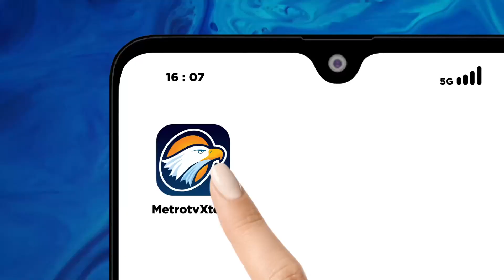Akibat Cuaca Buruk, Harga Ikan Naik di Banda Aceh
MetroTV, Harga ikan di Banda Aceh meningkat. Kenaikan harga ikan disebabkan karena sebagian nelayan berhenti melaut akibat cuaca buruk beberapa bulan terakhir. Kenaikan harga ikan juga dipengaruhi masuknya bulan Maulid.